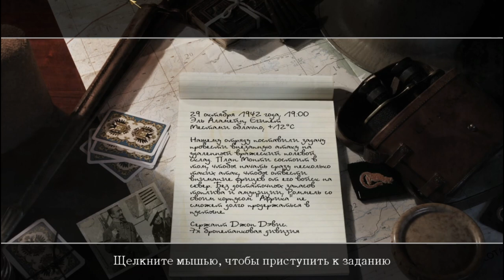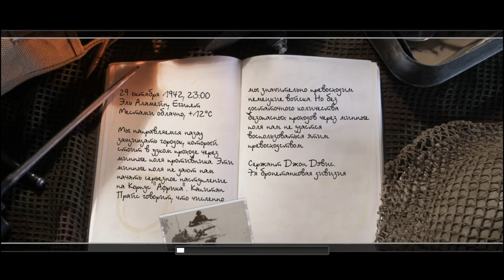И в песках давим гнид ! Call of Duty 2#4